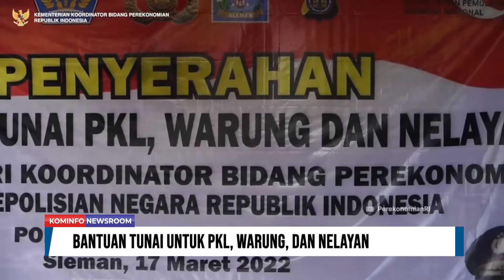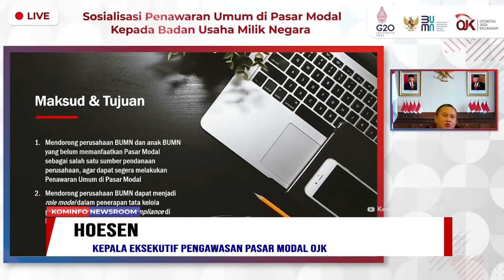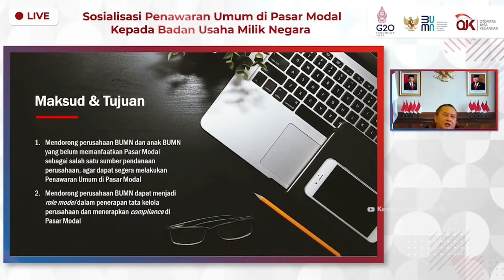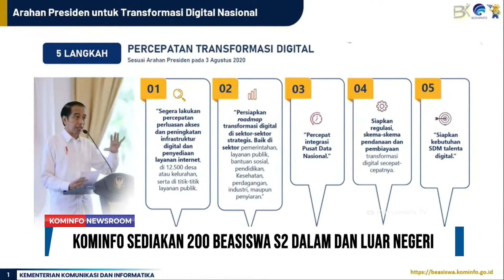Kominfo Sediakan 200 Beasiswa S2 Dalam dan Luar Negeri | Kominfo Newsroom 3/3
1. Bantuan Tunai Untuk PKL, Warung dan Nelayan

2. G20 Buka Peluang Peningkatan Wirausaha Perempuan

3. Digitalisasi Pertanian Diharapkan Sejahterakan Petani

4. Kinerja Baik BUMN di Pasar Modal

5. Kominfo Sediakan 200 Beasiswa S2 Dalam dan Luar Negeri

Selamat Menyaksikan!
Salam Sehat!
GPR TV bisa diakses melalui:
1. C Band Telkom-4 Merah Putih | 4020/V/32727
2. KU Band Ninmedia Asiasat-9 | 12655/V/45000